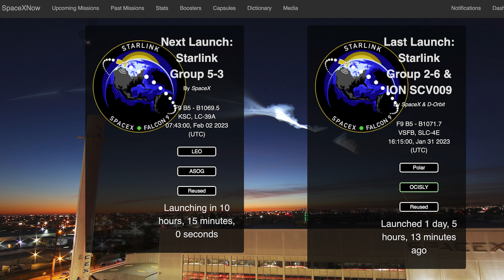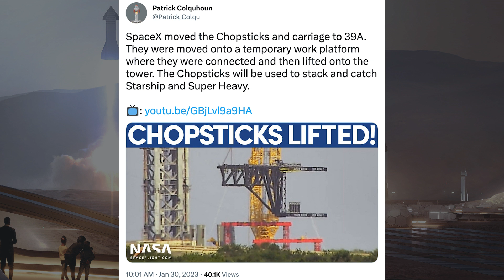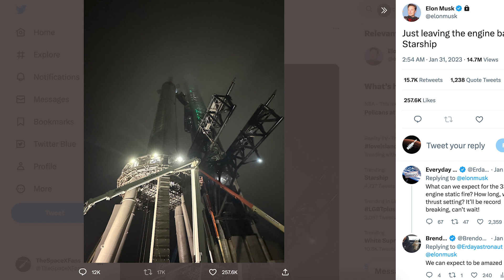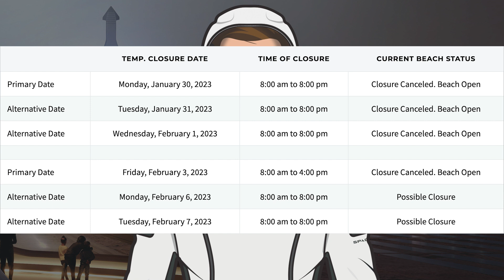SpaceX Starship Updates! Booster 7, 33 Engine Static Fire Preparation! TheSpaceXShow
Welcome to the latest SpaceX Starship updates video from TheSpaceXFans. We have a few updates to start this video for the standard SpaceX news. Work continues over in Boca Chica, particularly with the Booster 7, 33 engine static fire preparation! Sit back and enjoy!

Jack Beyer & NSF Robotic Camera. Ship 24 Prepared for Flight | SpaceX Boca Chica. YouTube. NASASpaceflight. January 31, 2023.